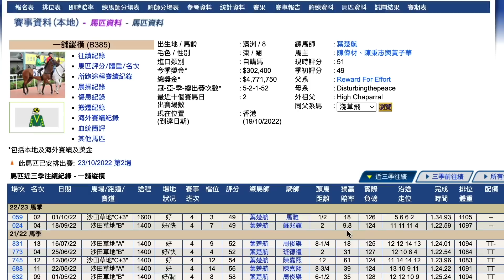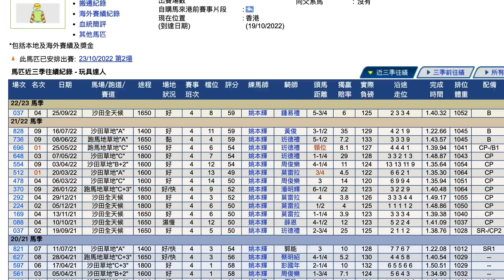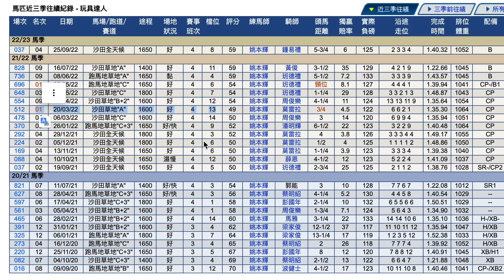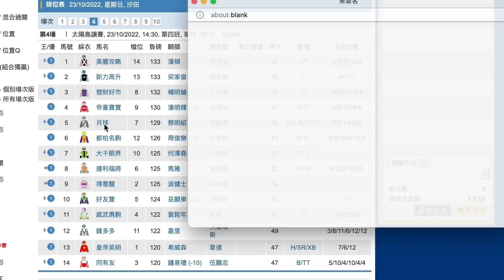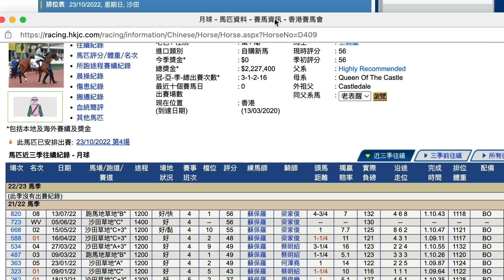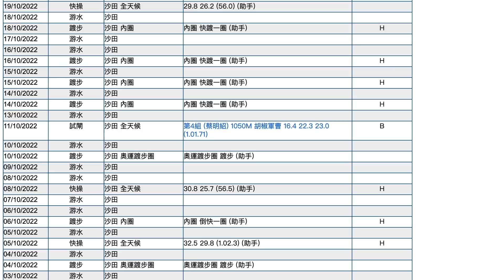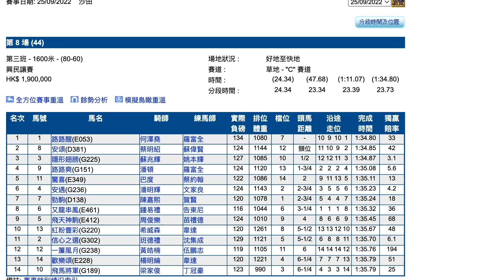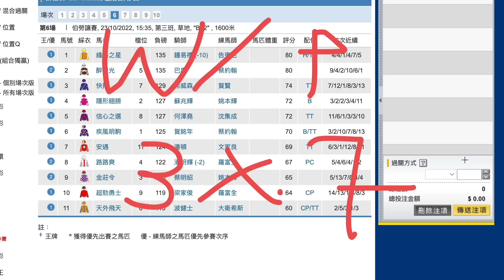【賽馬貼士】10月23日 獨贏位置過關3串7｜冷馬係佢！｜古古惑惑擺黃俊！今場會唔會有機會變身？！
｜ＦＯＬＬＯＷ　ＵＳ｜